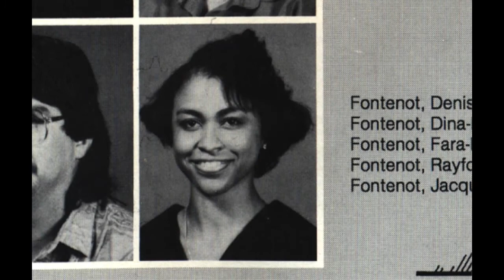Jacques Through The Years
My birthday was February 28th.  The 28th is also the 4th month since the passing of my beloved wife Jacques.  These portraits are of her with the last two pictures in the slideshow being the last pictures taken of her.  Jacques died from cardiac on October 28th, 2020.  On April, 29th it will be Jacques' birthday and 6 months and 1 day since her passing.